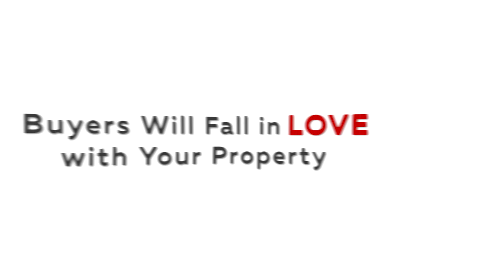Presenting WOWZLER Virtual Renovation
The first impression your listing makes is the most important
With WOWZLER® Virtual Renovation, you can showcase the true potential of the property.

Show buyers the vision of how beautiful life in their new house will be.
Make buyers fall in love with their new home.

Show Comfortable Beautiful Bedrooms, instead of old wallpaper!
Sell the property with a shovel-ready renovation project.